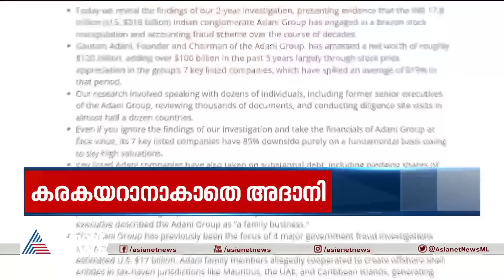അദാനിക്ക് ഇന്നും വൻവീഴ്ച, നഷ്ടം 10 ലക്ഷം കോടിക്കടുത്ത്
അദാനിക്ക് ഇന്നും വൻവീഴ്ച, ഹിൻഡൻബർ​ഗ് റിപ്പോർട്ടിന് ശേഷമുള്ള നഷ്ടം 10 ലക്ഷം കോടിക്കടുത്ത്; ലോകധനികരിൽ ആദ്യ 20ന് പുറത്തേക്ക് അദാനി
adani group | hinden burg | Adani Enterprises Stock Market